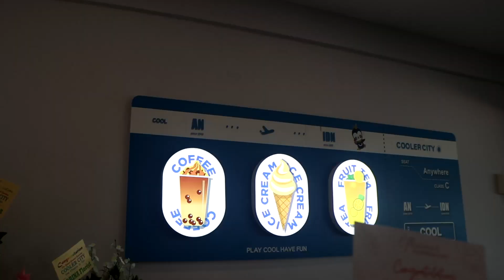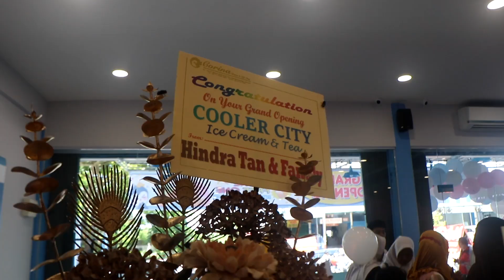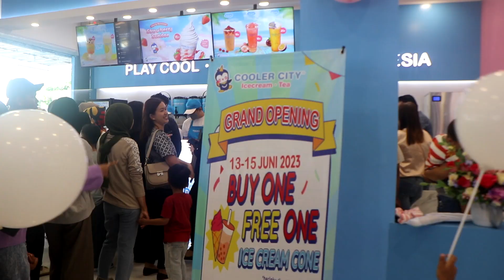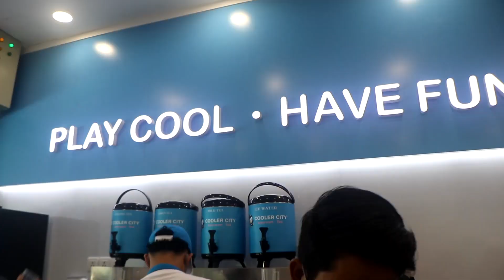HARI PERTAMA BUKA LANGSUNG DI SERBU WARGA